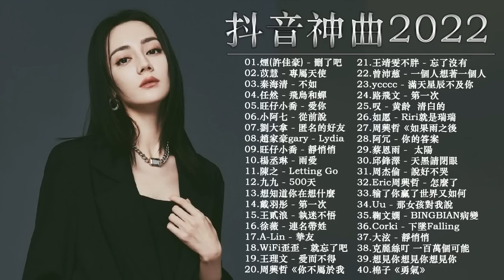Top Chinese Songs 2022 - Best Chinese Music Playlist - Mandarin Chinese Song - Douyin song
Welcome To VATMusicChannel , Music Channel Dedicated To Bringing You The Best Of The Best Music Tracks!!